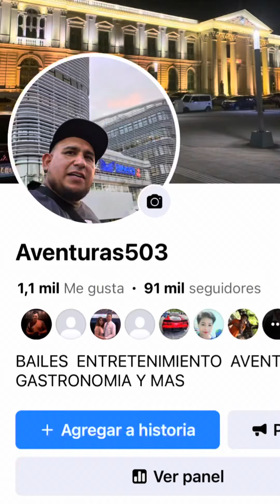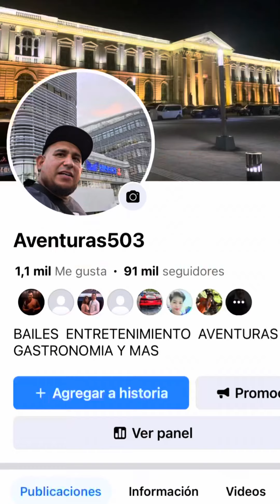😱YAJAIRA los da LA CLAVE de su ÉXITO TODO NATURAL 🫣♥️🇸🇻